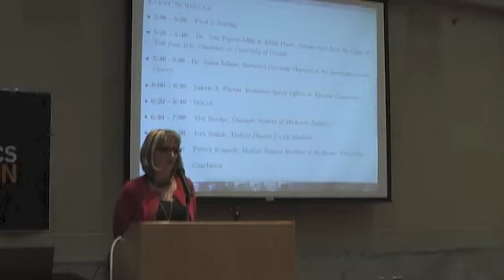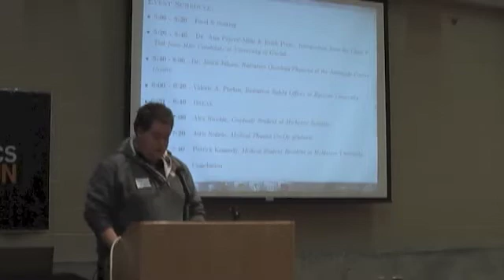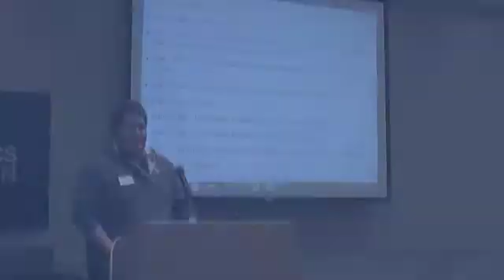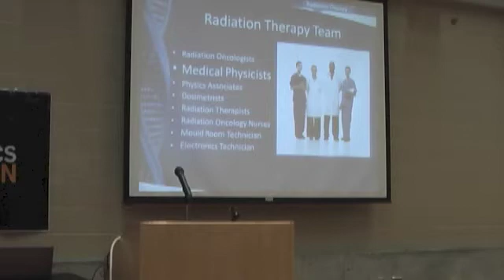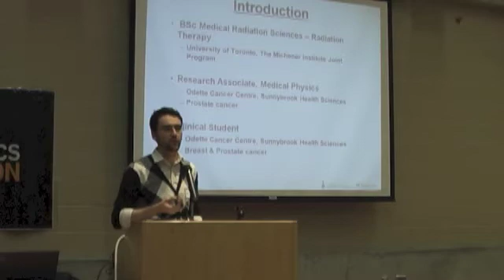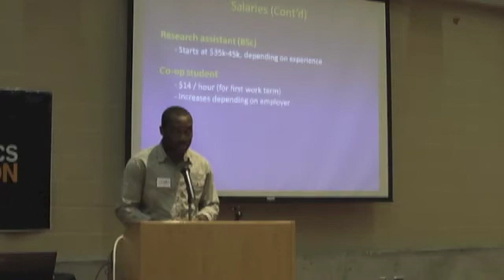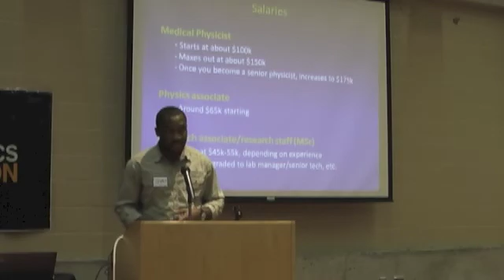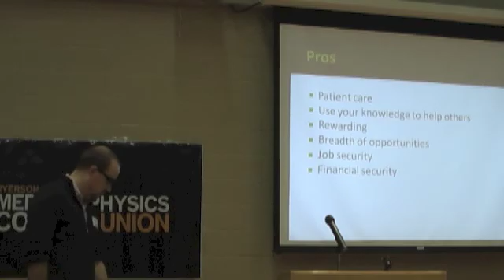Medical Physics Career Night 2013 - Ryerson University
A recap of highlights from Career Night 2013.

Video and sound quality may leave a little to be desired, but enjoy nonetheless.